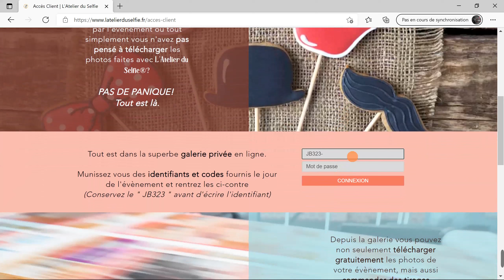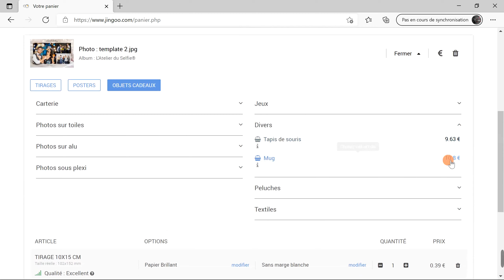Commander des tirages ou objets photo depuis la galerie privée de L'Atelier du Selfie®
Vous êtes clients ou des invités qui ont utilisé le Photobooh L'Atelier du Selfie®?

Vous avez imprimé un MAX pendant l'évènement, mais certaines photos vous plaise et vous les voulez en plus grand format?
Vous voulez un mugg à l'effigie du mariage ou de la soirée?
Il y a tous ce que vous voulez aux champs... non sur la galerie de l'Atelier ;)

Saisissez vos codes et identifiants inscrits sur les coupons donnés pendant l'évènement. Puis faites votre choix :) Les prix sont ultra raisonnable tout en offrant encore une fois du qualitatif. (tirage en 10x15 cm à 300gr/m² c'est carrément épais!)

Vous avez perdu les codes? Pas de panique contactez moi via le formulaire du contact depuis le site dédié à la borne photo rubrique contact.